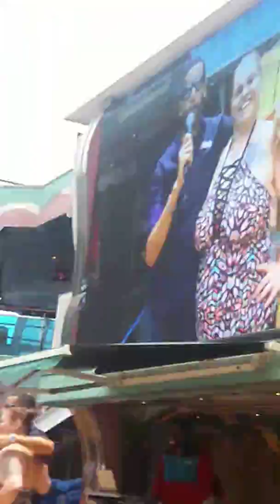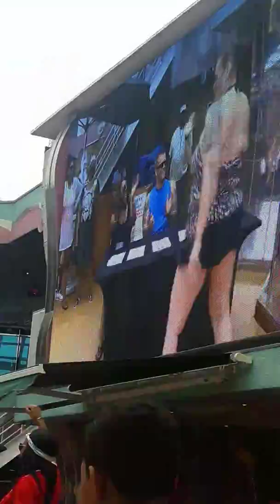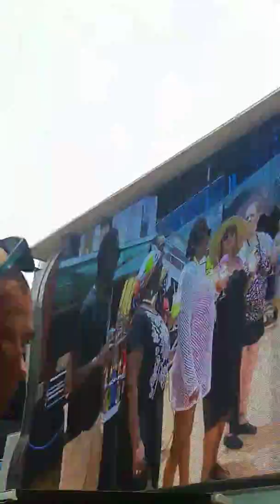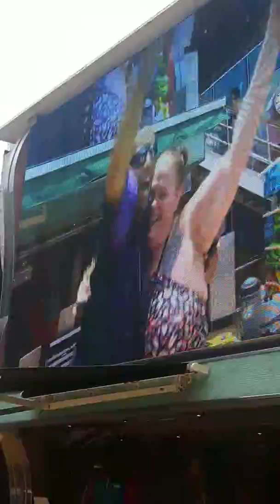Vacation 2017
Carnival Cruise Mixology Winner